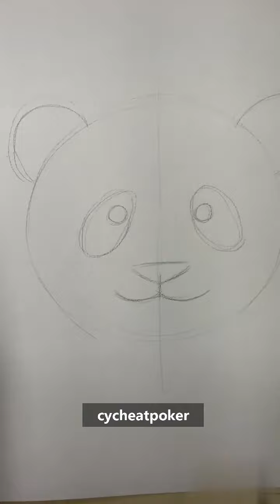how to draw a panda